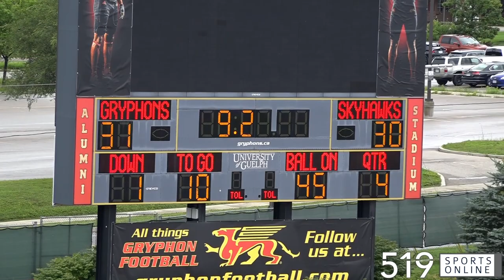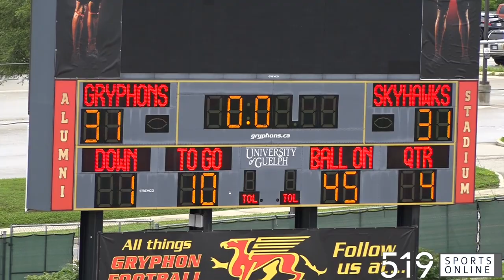OSFL Playoffs (Under 14 Semifinal) - Quinte Skyhawks vs Guelph Jr. Gryphons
Highlights from a crazy semi-final game on Saturday July 29th between the Skyhawks and Jr. Gryphons at Alumni Stadium in Guelph.

This video is presented by the Guelph Minor Football Association. Learn more about their tackle and flag programs by visiting